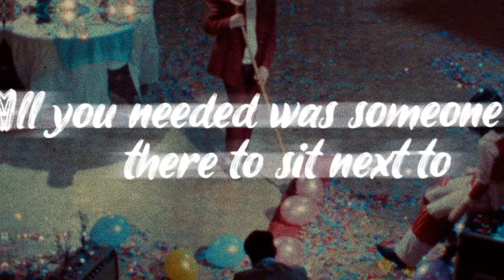Valley - Last Birthday (Mood Board Visualizer)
OUR SECOND STUDIO ALBUM "LOST IN TRANSLATION" out now.

Music video by Valley performing Last Birthday (Mood Board Visualizer).